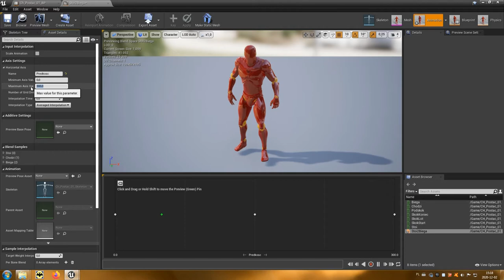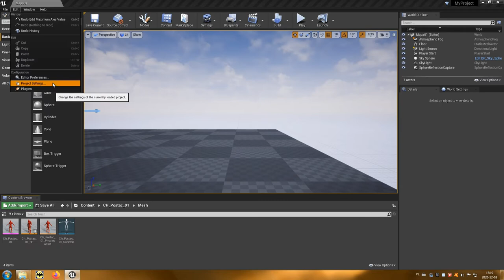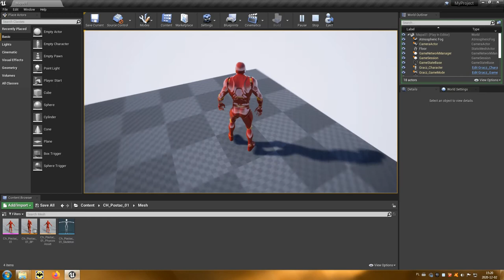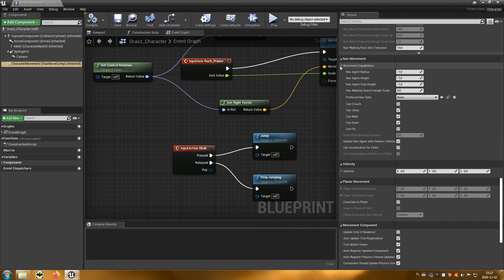08 Kalibracja gracza (TPP)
Filmik przedstawia kalibrację poruszania się gracza do pada konsoli. Prezentuje również możliwości obsługi parametrów gracza, m.in. szybkości skoku.